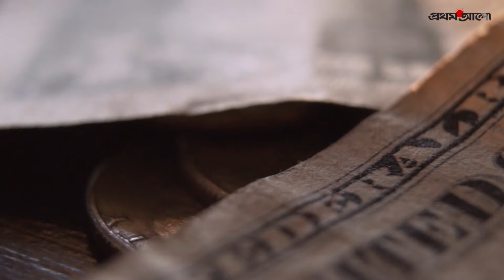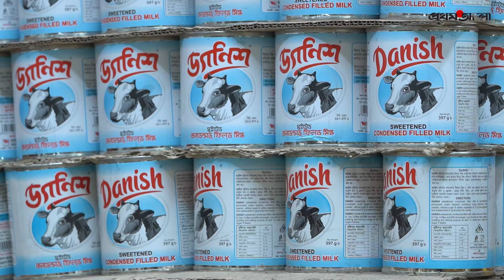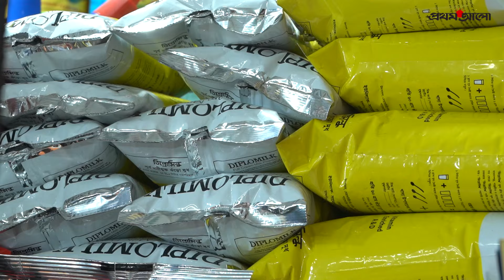নিত্য পণ্যে শুল্ককর বসিয়ে সরকারের বিপুল আয় | Bangladesh Budget 2024-25 | News | Prothom Alo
ডলারের দাম বাড়লে আসলেই কী সরকারের আয় বাড়ে। বিভিন্ন নিত্য পণ্যের উপর শুল্ককর বসিয়ে আয় বাড়িয়েছে সরকার। বিস্তারিত দেখুন ভিডিওতে